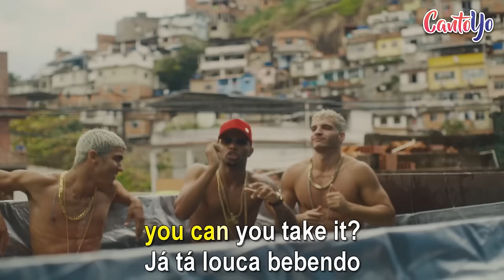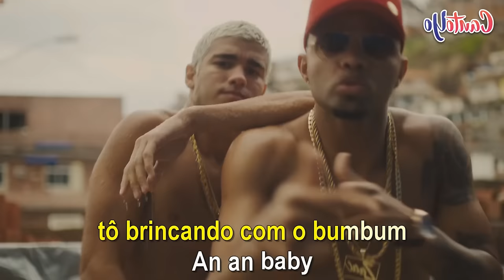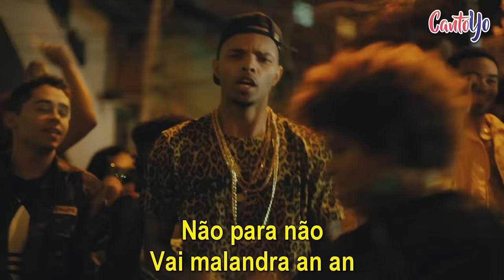Anitta - Vai Malandra (Karaoke) | Cantoyo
Karaoke da música Vai Malandra de Annita

Vai, malandra, an an
Ê, tá louca, tu brincando com o bumbum
An an, tutudum, an an

Tá pedindo, an, an
Se prepara, vou dançar, presta atenção
Cê aguenta an, an
Se eu te olhar
Descer, quicar até o chão

Desce, rebola gostoso
Empina me olhando
Te pego de jeito
Só começar embrazando contigo
É taca, taca, taca, taca

Desço, rebolo gostoso
Empino te olhando
Se começar embrazando contigo, é

Não vou mais parar
Cê vai aguentar
Cê vai aguentar

Vai, malandra
Show me somethin'
Brazilian baby, you know I want ya
Booty big, sit a glass on it
See my zipper put that ass on it
Hypnotized by the way you shake it
I can't lie I'm tryna see you naked
Anitta, baby, I'm tryna spank it
I can give it to you, can you take it?

Já tá louca, bebendo
Tão solta, envolvendo, eu tô vendo
Não para, não

Vem, malandra, an an
Eu tô louca, tô brincando com o bumbum
An an

Vai, malandra
Turn around and put it down on me, baby
Ê, tô louca, tô brincando com o bumbum
An an, baby

Desce, rebola gostoso
Empina me olhando

Desço, rebolo gostoso
Empino te olhando

Cê vai aguentar
Cê vai aguentar

Throw it back on me and zaac
Make it clap, yeah, I'm into that
Pullin' tracks, yeah, I'm into that
From the back, yeah, I'm into that
Big dog say to the kitty cat
Young boss where the millis at
In favela where it's litty at
And the whole brazil is feelin' that

Não para, não

Ê, tá louca, tô brincando com o bumbum
An an, baby